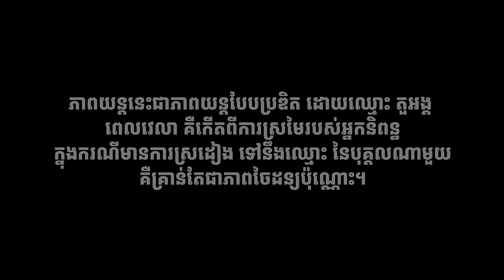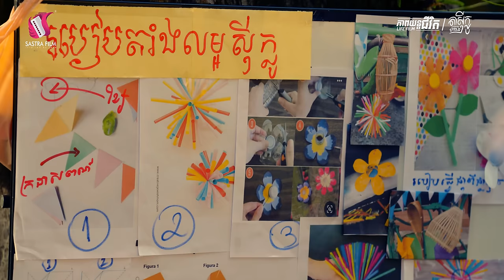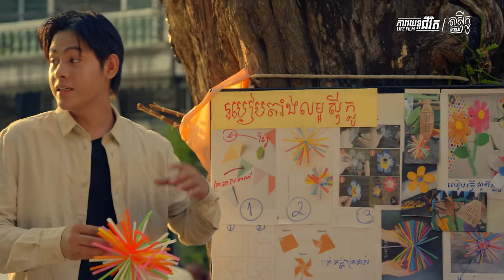Full Movie - ភាពយន្តជីវិត « តាសុីក្លូ » | Sastra Film